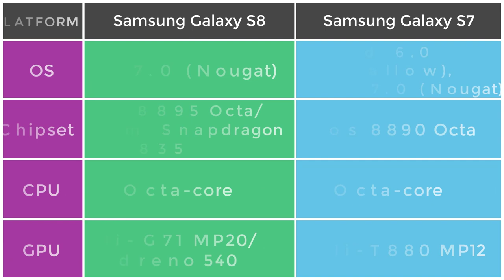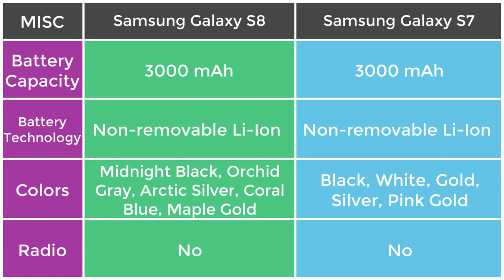Samsung Galaxy S8 vs S7 | Specs Comparision (Detailed) | TechTastic